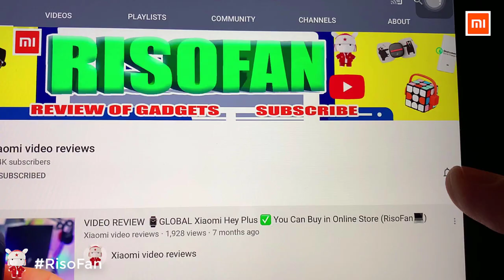Xiaomi 8H Memory Cotton U shaped Neck Pillow Air Mixed.